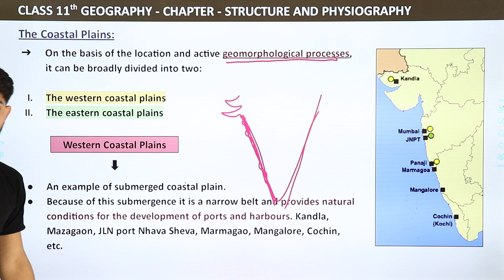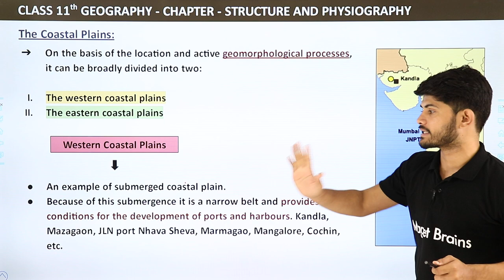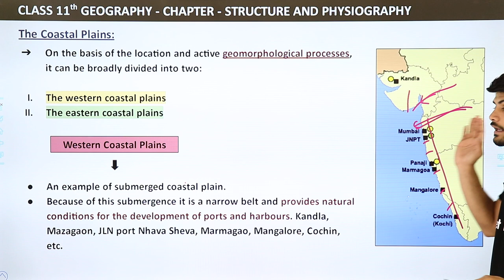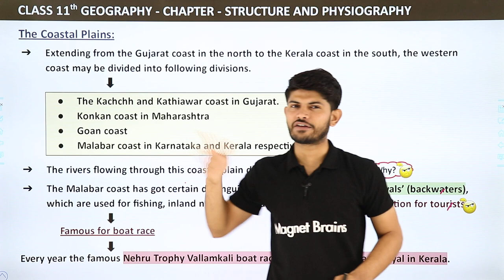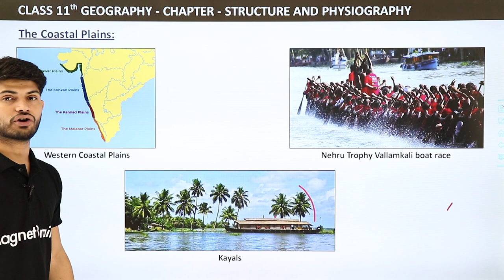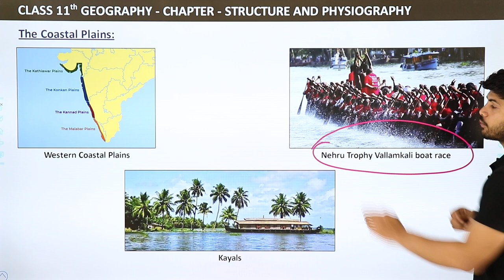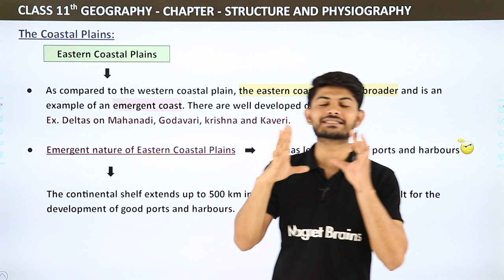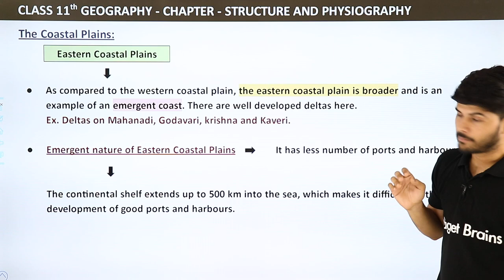The Coastal Plains - Structure and Physiography | Class 11 Geography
✔️ Class:11th
✔️ Subject: Geography
✔️ Chapter: Structure and Physiography
✔️ Topic Name: The Coastal Plains